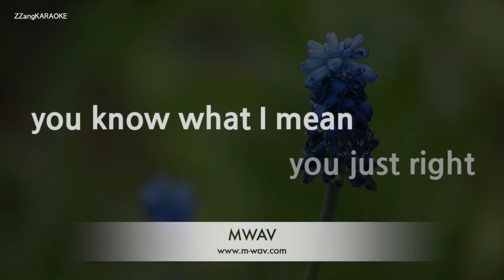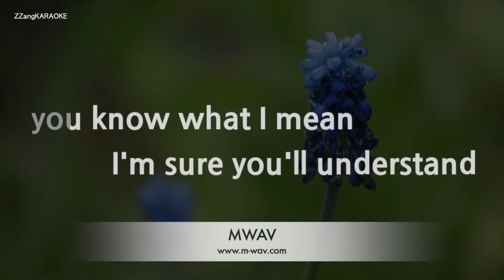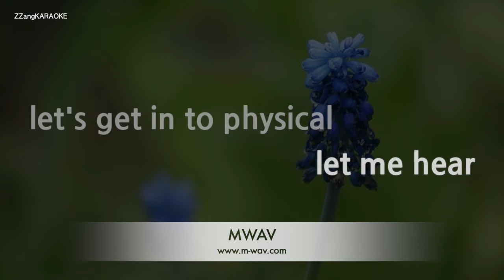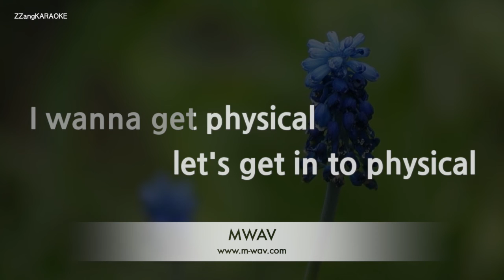Olivia Newton John-Physical (Karaoke Version)